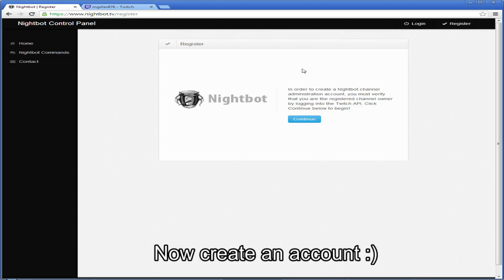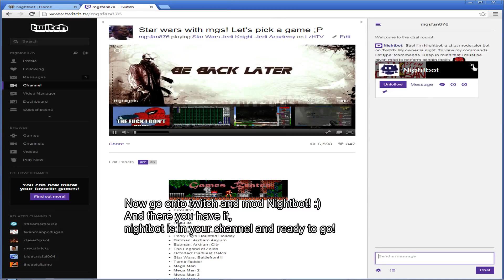How to use nightbot ~ quick tutorial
For Sabrina yet again :)